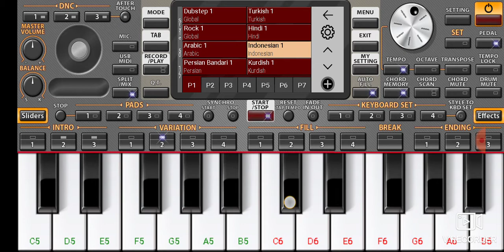राधा सुनी सुनी लागे मारा शाम बिना